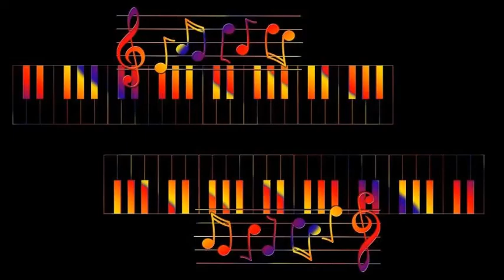Four Aces Featuring Al Alberts - To Love Again